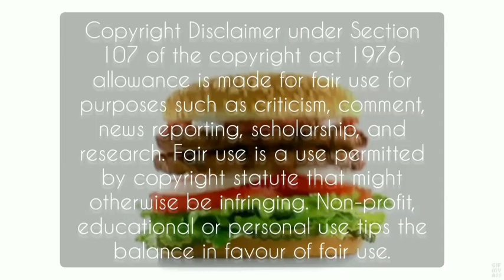ASMR EATING SPICY&HUNGRY | INDIAN STREET FOOD,Maggi NOODLES,CHICKEN LOLLYPOP, CHEESY PIZZA|Foodubang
Asmr

🎬Creators Link Given Below